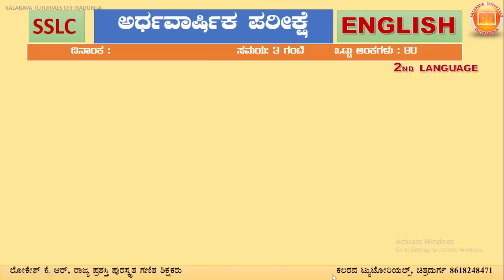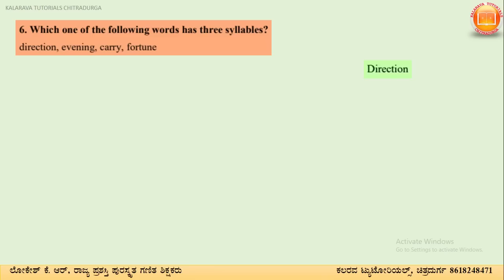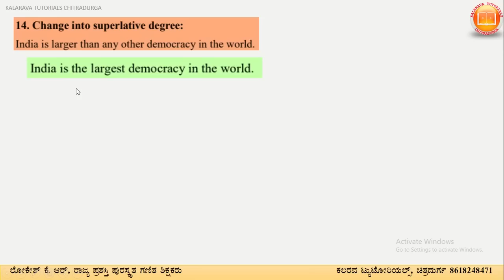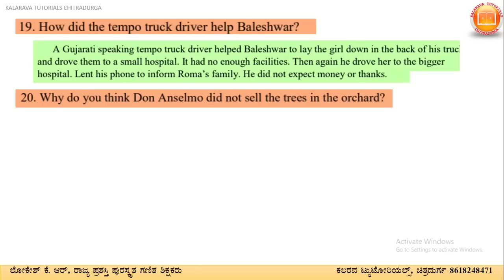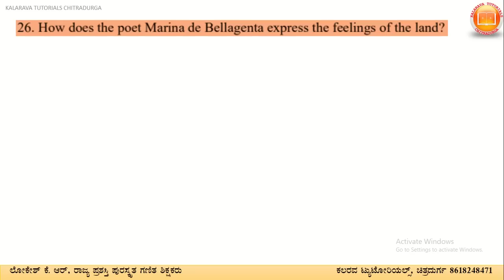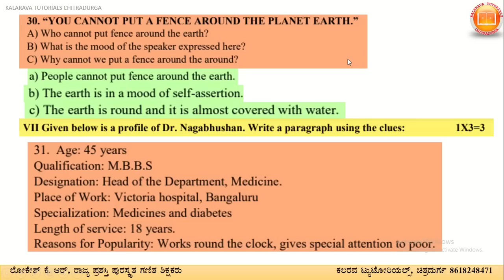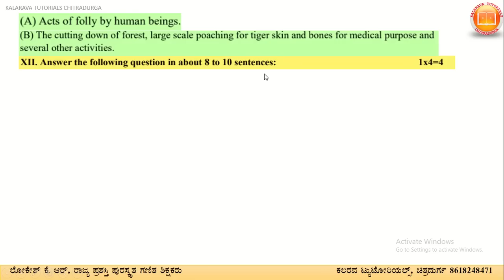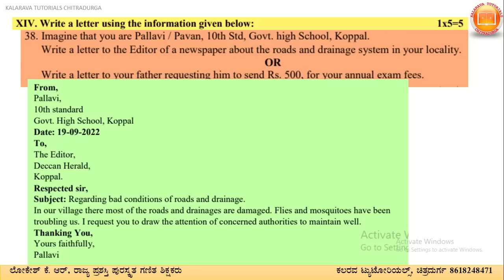10TH SA1 ENGLISH 2023-24 80 MARKS QUESTION PAPER & KEY ANSWERS|ಸಂಕಲನಾತ್ಮಕ ಮೌಲ್ಯಮಾಪನ2ಪ್ರಶ್ನೆಪತ್ರಿಕೆ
SSLC 2023-24 ನೇ ಇಂಗ್ಲೀಷ್  ಸಂಕಲನಾತ್ಮಕ  ಮೌಲ್ಯಮಾಪನ 1 ರ ಪ್ರಶ್ನೆಪತ್ರಿಕೆ -1 ಮತ್ತು ಕೀ ಉತ್ತರಗಳು